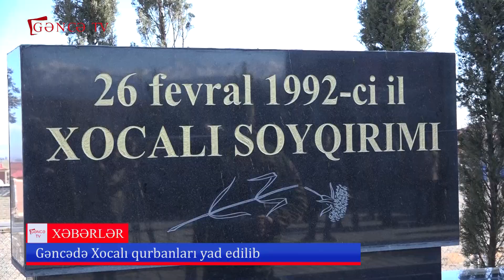Gəncədə Xocalı qurbanları yad edilib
Gəncədə Xocalıdan olan məcburi köçkünlərin məskunlaşdığı yeni salınan qəsəbədə faciənin 28-ci ildönümü böyük izdihamla  anılıb. Tədbirdə Gəncə şəhər icra hakimiyyətinin başçısı Niyazi Bayramov, ziyalılar, ictimaət nümayəndələri və  yüzlərlə vətəndaş iştirak edib. İlk olaraq Azərbaycan Respublikasının Dövlət himni səsləndirilib, daha sonra həlak olanların əziz xatirəsi bir dəqiqəlik sükutla yad edilib. 1992-ci il fevralın 25-dən 26-na keçən gecə Xocalıda həyata keçirilən soyqırım, erməni vəşiliyinin və amansızlığının ən bariz sübutu kimi qiymətləndirilib. Bu gün artıq dünyanın bir çox ölkəsində Xocalı faciəsinin ermənilər tərəfindən azərbaycanlılara qarşı törədilən soyqırım aktı kimi qəbul olunduğu tədbir iştirakçılarının diqqətinə çatdırılıb. Xalqımızın başına gətirilən, bəşər tarixində misli görünməyən bu faciənin hər biri azərbaycanlının qan yaddaşından silinməyəcəyi ifadə olunub.
Tədbirdə Gəncə Dövlət Dram Teatrının kollektivi tərəfindən Xocalıya həsr olunan şerlər səsləndirilib, müxtəlif kompazisyalar nümayiş etdirilib.